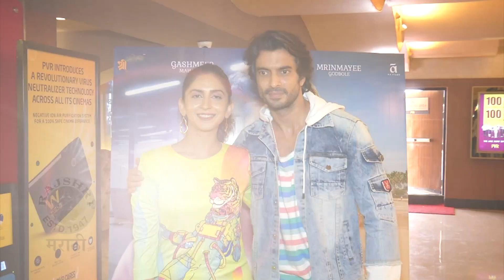Vishu | Trailer Launch | Vacation प्रमाणे एन्जॉय केलं शूट | Gashmeer Mahajani | Mrinmayee Godbole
गश्मीर महाजनी आणि आणि मृण्मयी गोडबोलेची मुख्य भूमिका असलेला 'विशू' हा सिनेमा ८ एप्रिल २०२२ला प्रेक्षकांच्या भेटीस येतोय. गश्मीर, मृण्मयी आणि अभिनेत्री एताशाकडून जाणून घेऊया सिनेमाच्या शूटदरम्यानची गंमत.

Reporter- Ashish Munde,
Cameramen- Deepak Prajapati,